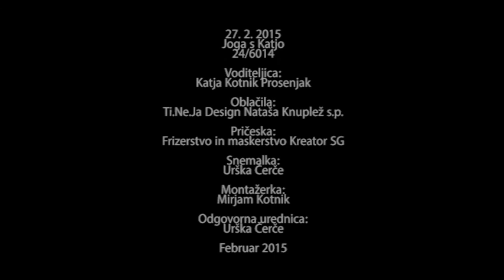Joga s Katjo 24. oddaja